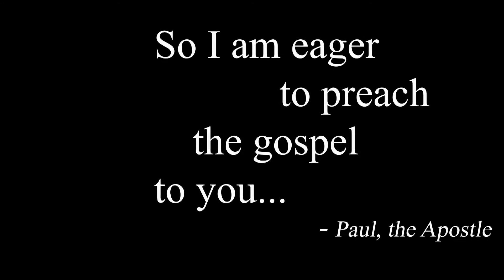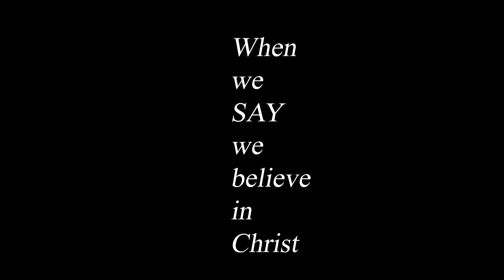HGFFA Spirit-filled Life by Ptr. Marilou Isleta Tomambo 6-30-13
Ptr. Marilou Isleta Tomambo preaching the message: "Spirit-filled Life:Trying vs Training" @ HGFFA Church on 6-30-'13 during Sunday morning (10 am - 12 n) worship service. Sophia Gako singing a solo worship song before the message. God is glorified! Church location: 980 Gettysburg ave Suite 103 Clovis, CA 93612. Fore more messages, go to you tube & type HGFFA. For complete videos, type Erik Tomambo.